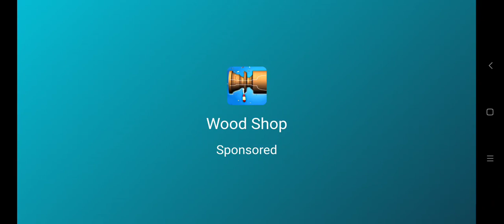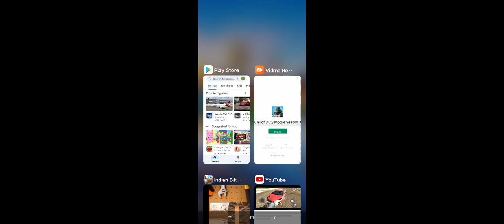April 8, 2022